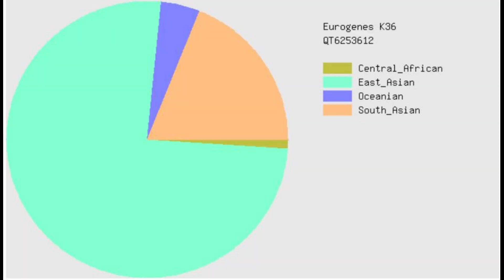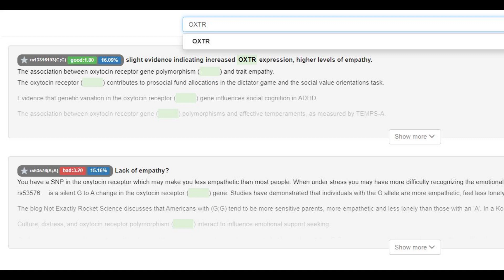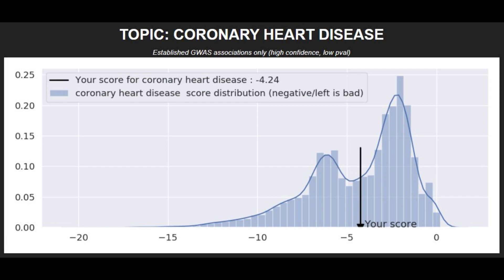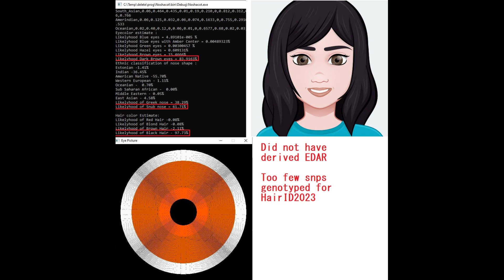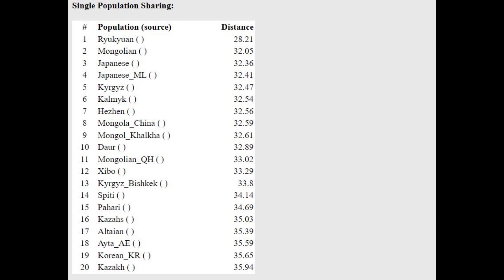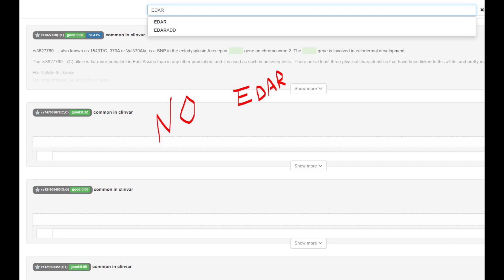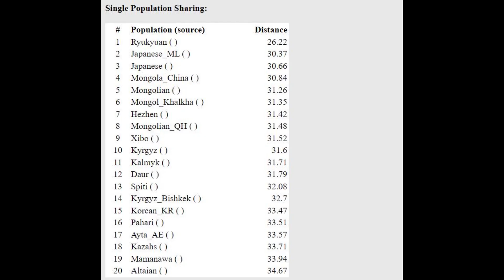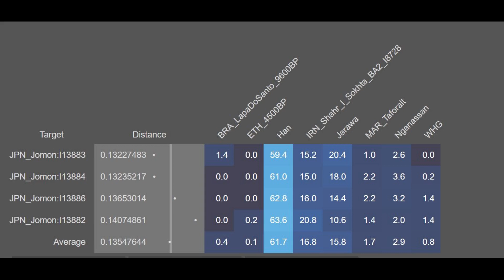DNA + Appearance of Jomon Hunter Gatherers (4 Jomon Individuals)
NOSHACOT results:
JOMON_I13882.Y1.E2.L1.1240k_plus.hg19.v1_CombinedKit.txt
Eyecolor estimate :
Ethnic classification of nose shape :
Estonian -2.16%
Indian -43.67%

Hair color Estimate:
JOMON_I13883.Y1.E2.L1.1240k_plus.hg19.v1_CombinedKit.txt
Eyecolor estimate :
Likelyhood Blue eyes = 7.38668e-005 %
Estonian -0.60%
Indian -10.05%

Hair color Estimate:
JOMON_I13884.Y1.E2.L1.1240k_plus.hg19.v1_CombinedKit.txt
Eyecolor estimate :
Likelyhood Blue eyes = 4.89101e-005 %
Estonian -1.41%
Indian -36.45%

JOMON_I13886.Y1.E2.L1.1240k_plus.hg19.v1_CombinedKit.txt
Eyecolor estimate :
Likelyhood Blue eyes = 7.48915e-006 %
Estonian -1.24%
Indian -82.35%